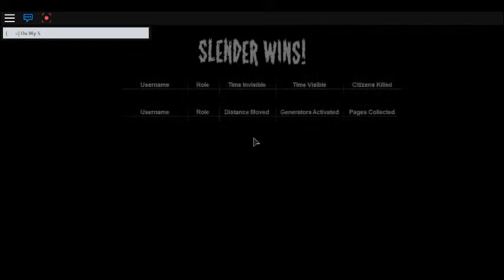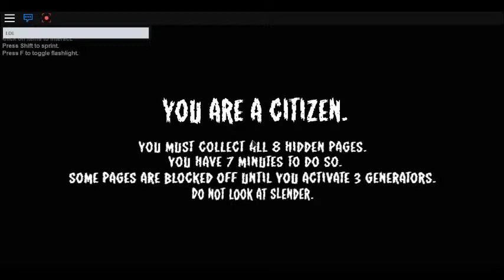New Friends Fiting In.. - $t0p 1t SLEnDer - Roblox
By The Way When I gat there it Upgraded